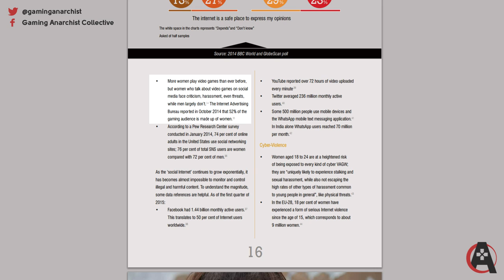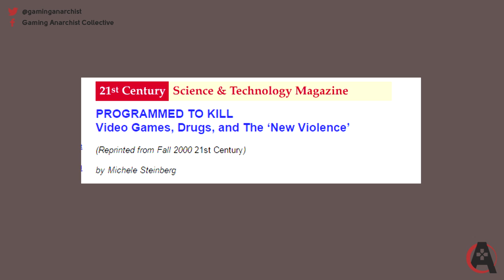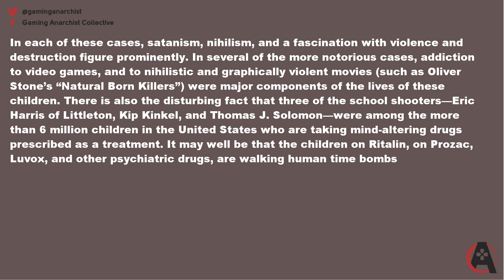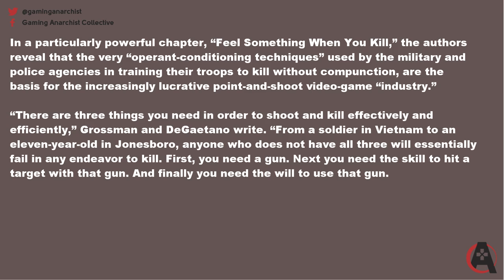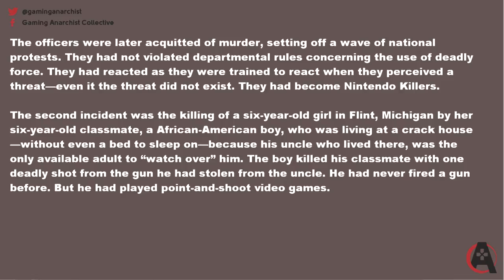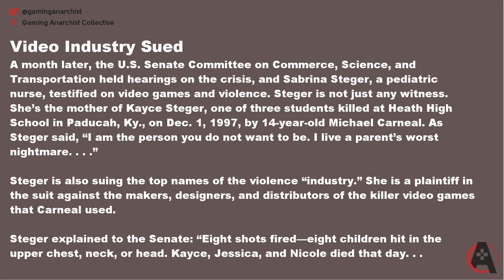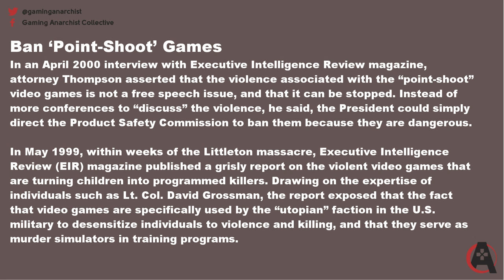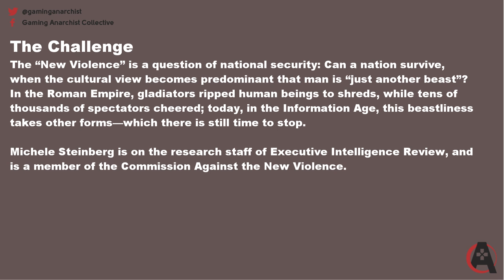The UN, Feminist Frequency & The New Violence: Jack Thompson 2.0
In a fascinating little read the UN have decided that one of the most vital things they can do is look into the options of restricting freedom of expression to prevent insecure women from feeling sad.

Incidentally apologies for the wonky tripod, I only noticed it while editing the images in and I am damned if I'm going to read through that stupidity again for almost an hour.